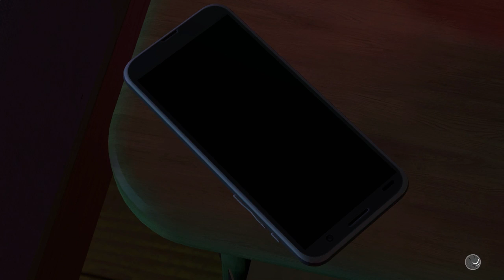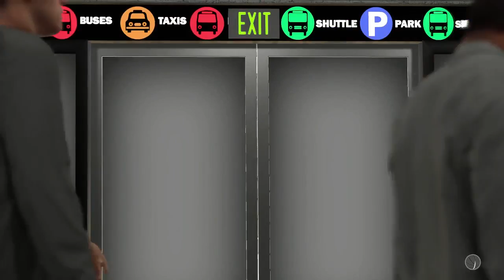We got Traded!! Nba 2k19 career mode ep5